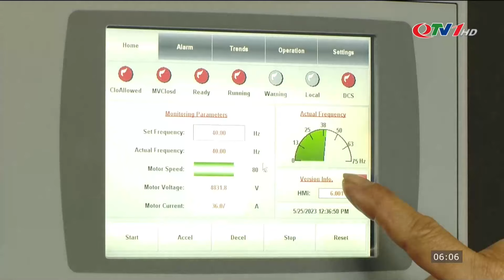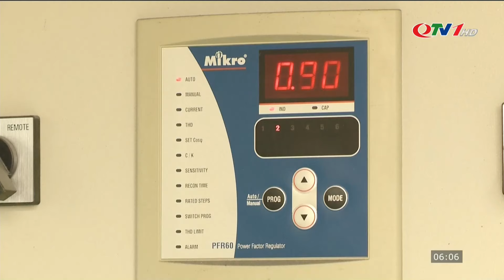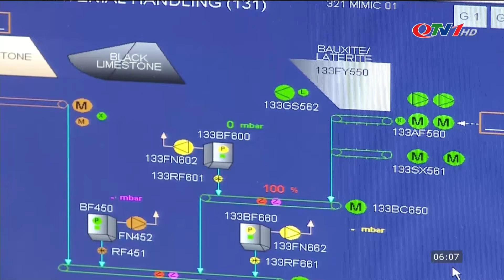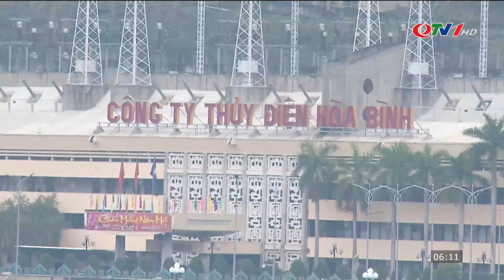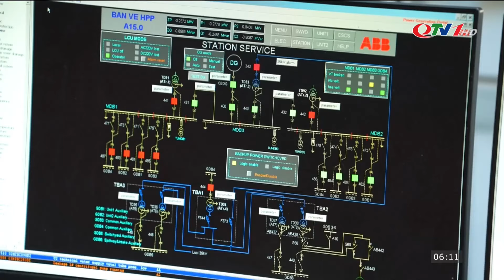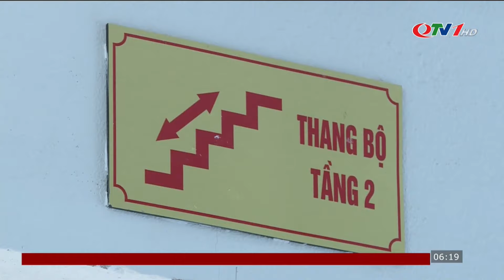Chuyển động Đông Bắc ngày 27/5/2023